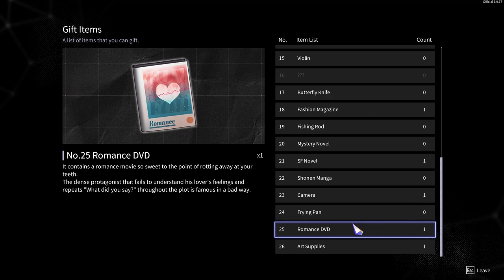Chrono Ark Ep 21 [No Commentary]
Mag/Clip dumping on the Reaper on the way to the clocktower.